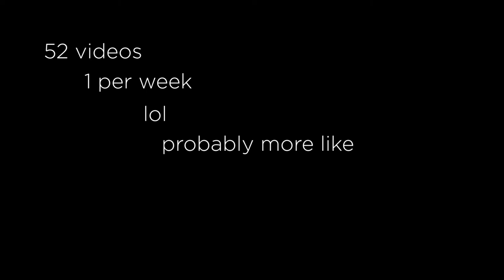"I'm gunna post the first week of 2019" - past Eric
Here's my goal: 52 videos in 2019
Got lots to share. Lots I've learned. Lots I've yet to learn.
Friggin' pumped about it all.

Goodbye forever.

background - Bang Bang
outro - On My Mind